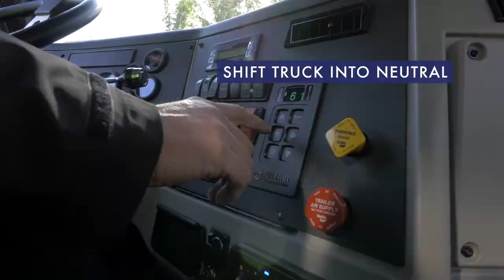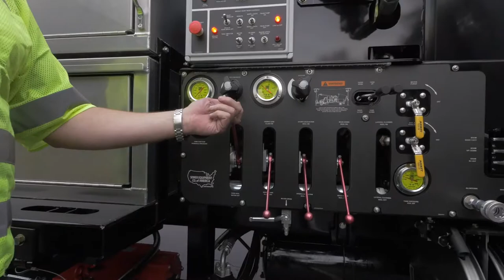Model 900 ECO - Combination Sewer Cleaner from Sewer Equipment Co. of America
Sewer Equipment Co. of America offers the Model 900 ECO Combination Sewer Cleaner truck. The 900 ECO utilizes proven technologies to deliver a machine with a simplicity that is unequaled in the combo jet vac truck industry. As with our leading 747 ECO trailer jet and 800-HPR ECO truck jet, the Model 900 ECO operating platform offers the best in class fuel efficiency and noise reduction for operator safety. Sewer Equipment: Best Products, Best Local Support.

It all starts with our patented “Hydro Drive” powertrain system. The Hydro Drive powers the pump and blower in addition to the auxiliary hydraulic systems. When you are ready to work, simply put the truck in neutral and apply the parking brake and exit the cab while the combo truck remains in neutral and power is taken directly from the chassis engine, assuring operator safety during operation, as there is no transfer case to slip into gear.

The simplicity at the operator’s station begins with the flip of one switch: Work Mode. The operator can utilize the remaining three switches (water pump, blower, and throttle) to go to work with ease. What’s more, is that there are no special sequences required, that’s it! Additionally, simplicity continues with the use of 12-volt electrical switches, relays, and solenoids throughout the truck, making it easy for mechanics to run diagnostics and maintain the equipment. Moreover, no special laptops or software programs required; all you need is a simple test light and a hydraulic pressure gauge.

The Model 900 ECO was designed with an intentional lack of integration between the module and the chassis. There is only one integration that exists; the OEM throttle control port. This lack of integration eliminates problems caused by CAN Bus communication issues, typically experienced with competitor designs.

Whether choosing your next combo truck based on altogether productivity, reliability, safety, overall value, ease of operation, ease of maintenance, or any combination of these traits, the choice is simple: the Model 900 ECO.

The Model 900 ECO jet vac truck is the safest, most efficient combination sewer cleaner on the market!